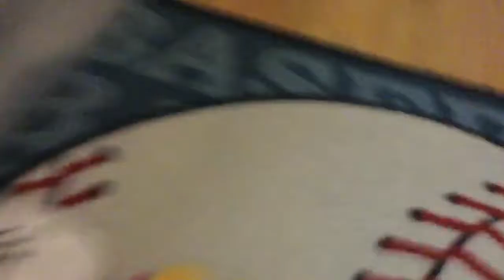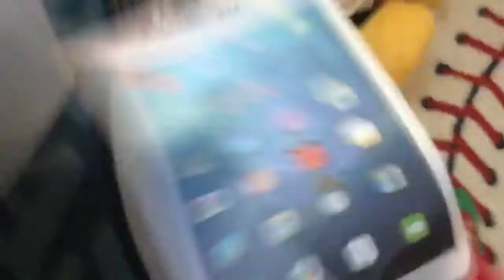Dfn Minnie's pregnancy announcement baby boy or girl? Ep 16